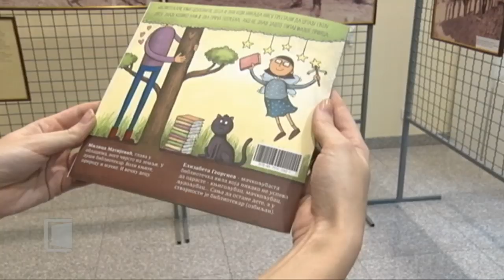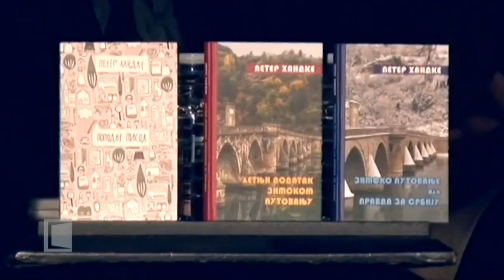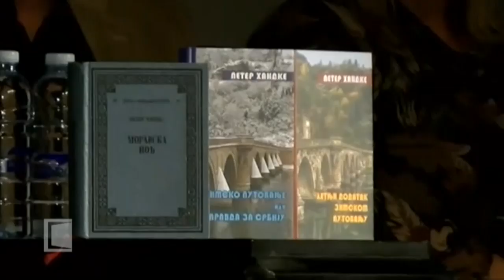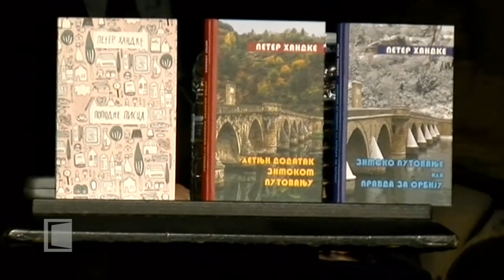SRBIJA NA VEZI - četvrtak 12. 12. 2019.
Sa ciljem da deci predstave biblioteku kao bajkovito mesto u kome mašta i kreativnost mogu sve, bibliotekarke Milica Matijević i Elizabeta Georgieva osmislile su knjigu "Šuš i miš u biblioteci". Ovo je prva knjiga čiji su autori bibliotekari i koja je vrlo brzo izazvala veliko interesovanje i među najmlađim čitaocima, ali i među kolegama. Promocije ovog izdanja su, putem interneta, uživo pratila i deca iz dijaspore, a uskoro se priprema i audio verzija za slepu i slabovidu decu. Gošća emisije je jedna od autorki knjige Milica Matijević.
Članovi Dečje filharmonije su talentovani đaci nižih i srednjih muzičkih škola iz Beograda, dobitnici nagrada na domaćim i međunarodnim takmičenjima. Neki od njih su i dugogodišnji korisnici instrtumenata fondacije "Deca deci" koja na taj način pomaže njihovo školovanje i profesionalno napredovanje. Novogodišnji koncerti Dečje filharmonije postali su tradicionalni i omiljeni kod publike i kao takvi svrstani su u red važnih kulturnih događaja sezone. O koncertu koji je zakazan za 15. decembra u Sava centru u emisiji će govoriti predstavnica Fondacije "Deca deci", Marina Uzelac.
Na dan uručenja Nobelove nagrade za književnost Peteru Handkeu, održana je Svečana akademija posvećena ovom velikom svetskom piscu. Organizatori su Dom kulture "Gračanica", koji je bio i domaćin, Matica srpska, biblioteka Matice srpske i Srpsko narodno pozorište iz Novog Sada. Izveštava Marija Jovanović iz Gračanice.

U Čikagu su ovih dana boravili članovi delegacije Vlade RS koji su posetili vladiku srednjozapadnoameričkog Longina i upoznali se sa životom srpske dijaspore u tom delu Amerike. Izveštava Aleksandar Žigić.
Dvadesetosmogodišnja Tara Dinić iz Londona, hrabro je odabrala svoj put napustivši siguran posao i posvetivši se umetnosti. Prilikom nedavnog boravka u Beogradu sa njom je razgovarala Vanja Vasić.
Urednik i voditelj Tanja Adamović

Dežurni urednik Jelena Đorđević Popović